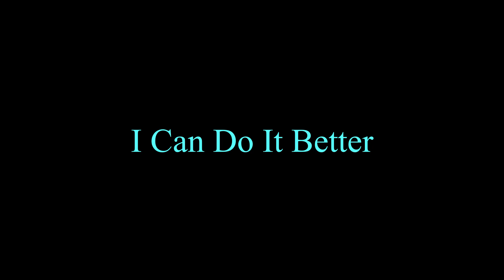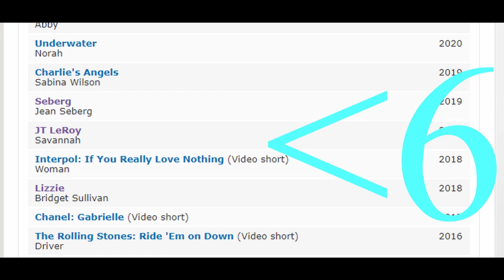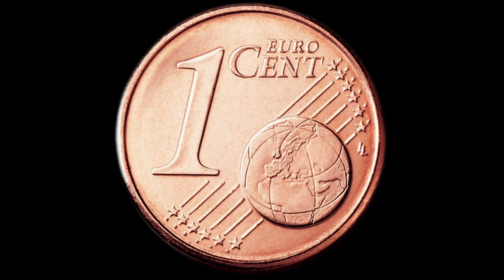Underwater (2020) Review, Kristen Stewart's First 2020 Movie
Hello guys, I hope you are safe. I'm back with another 2020 movie review for you guys.